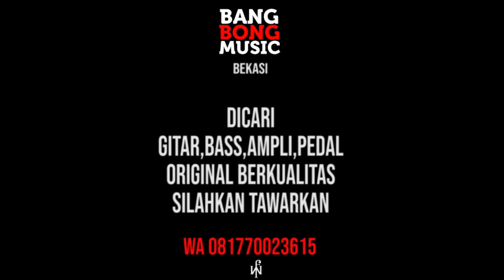REVIEW SQUIER STRATOCASTER VINTAGE MODIFIED OLYMPIC WHITE ( BANGBONG MUSIC )